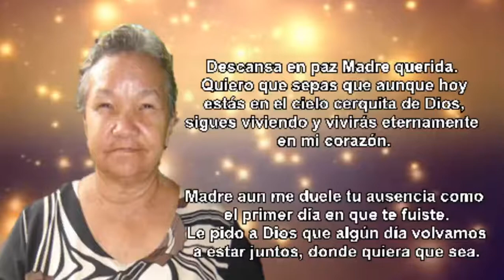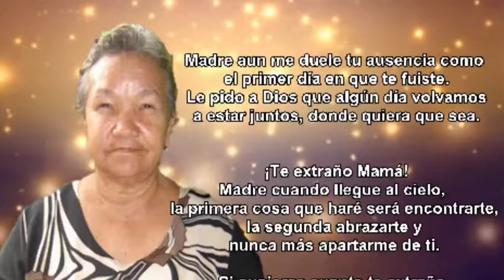A los 3 años de tu partida. Descanse em Paz Madre.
Mi Madre Luisa Mercedes Figuera, falleció el 5 de noviembre de 2017 en el Estado Anzoátegui, Fué sepultada el 6 de noviembre en el cementério de Santa Ana.